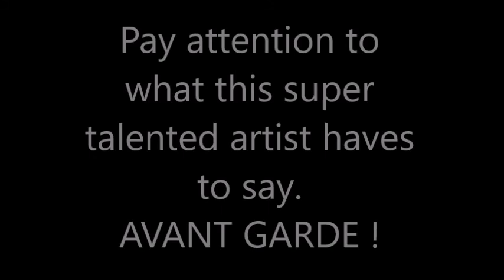Danger Music #17 - Dick Higgins - Fluxus (Parody)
Hey everyone. The first time i watched this guy screaming on the video, i couldnt resist to make a mashup. I searched for a random instrumental and uploaded right to YT. Enjoy it.

Credits:
Screaming guy (Audio):  Danger Music #17 - Dick Higgins - Fluxus
Instrumental (Audio): YETI TURDs - Slam/Brutal Death Metal Instrumental